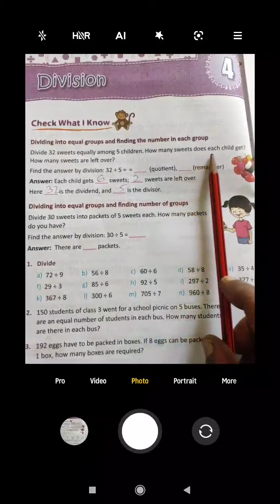class IV, mathematics, chapter 4, division